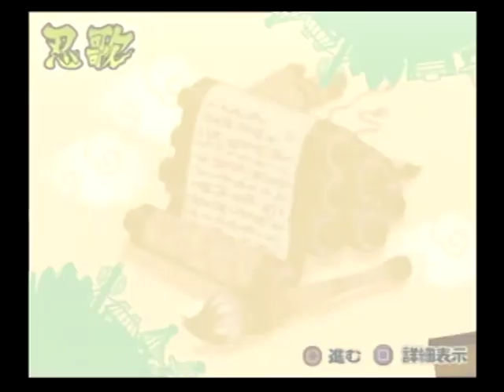Jersey Casuals 7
Casuals from last weekend